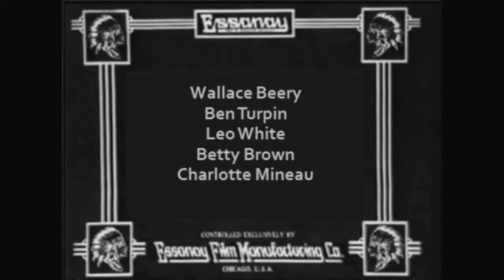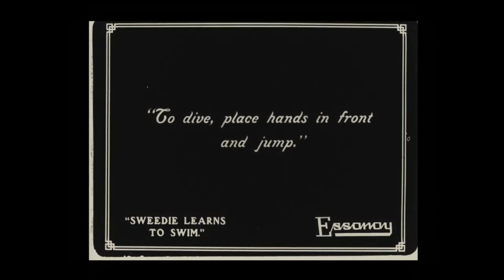Sweedie Learns to Swim (1914)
Wallace Beery stars as Sweedie with Ben Turpin. Music by Ed Lorusso.